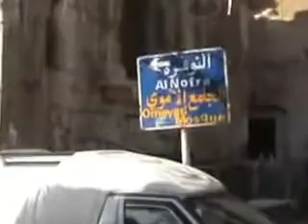Old Damascus, Syria other side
We are sorry to publish a video not belonging to us. Promoting Syria and change the image of the country at the moment is the case.

*Through this channel, we all have to pay Syria back by showing the real image of this country. All Syria's lovers unite to show Syria's real image*

*Friends of Housena-Syria gives you access to a growing number of member's information and Experiences in order to help you plan an awesome trip to Syria*
Description
Enjoy all the benefits of Housena- Syria:

* Plan Your Trip, check a hotel, attractions, reviews and more. Customize, share and organize your trip, then print it and take it with you.

* Tell your stories. Share your vacation reviews, Videos and local insights on our Page.

* Connect with other travelers in our Page or by asking questions one-on-one.

* Stay in the loop: get daily and weekly deals, reviews and news about Syria as a destination.